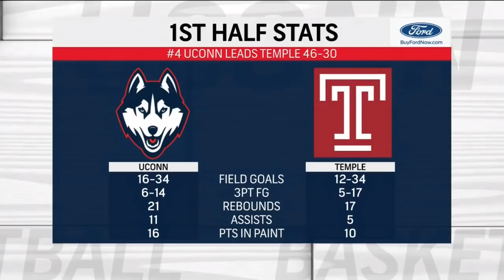#4 UConn vs Temple Women's Basketball 2019 (Nov 17) NCAA Women's Basketball